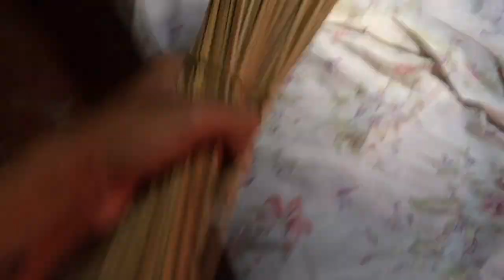Um dia de pipeiro Raiz ( Veja